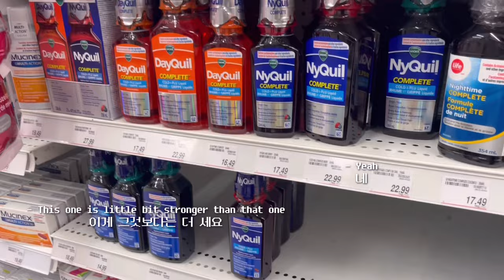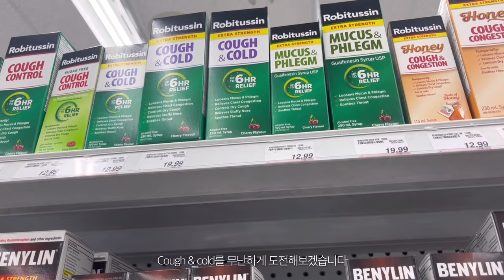워홀 다이어리 27 ౨ৎ⋆ ˚｡⋆ 풀타임 일 시작, 캐나다에서 감기에 걸리면.. 🤧 솔로지옥에 진심인 캐나다인들. 첫 미용실 ! 💇🏼‍♀️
여러분 오랜만이지요 ..

요즘은 풀타임 일을 하느라 시간이 많이 없네요 🥹

재밌게 봐주시길 바라며 빠른 시일 내에 또 만나요 ‧₊˚ ⋅ 𓐐𓎩 ‧₊˚ ⋅

00:00 Intro
00:21 Start ! 출근
01:18 약사기 🤒
03:34 솔로지옥 Single inferno 🎬🍿
05:29 일 일 Another working day 🧑🏻‍🍳
07:31 헤어샵 💇🏼‍♀️